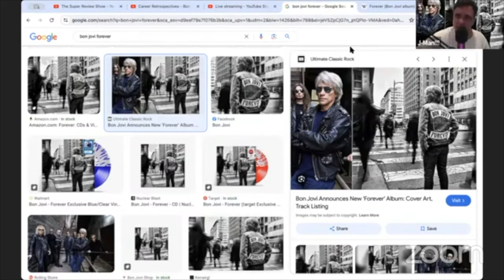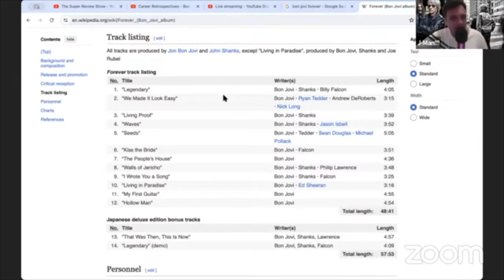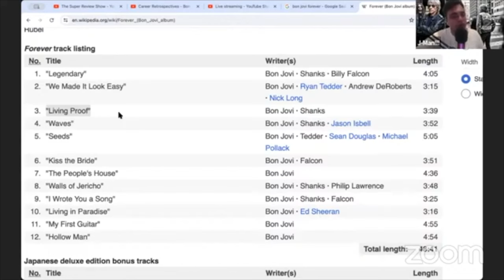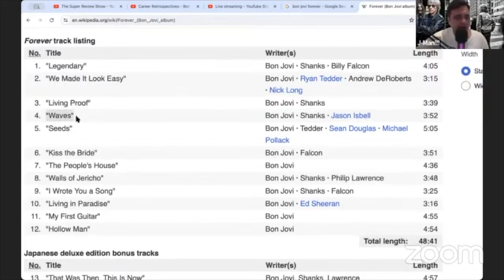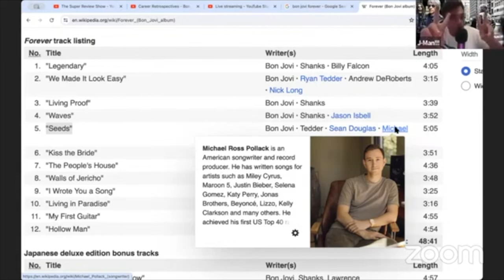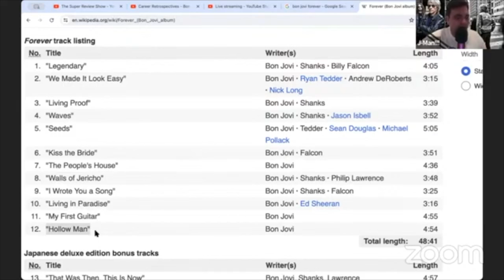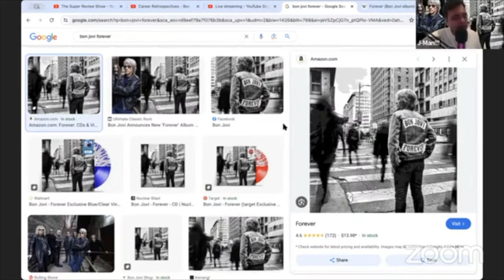Bon Jovi's Forever Has Some Mid Tracks On It - Career Retrospectives Segment